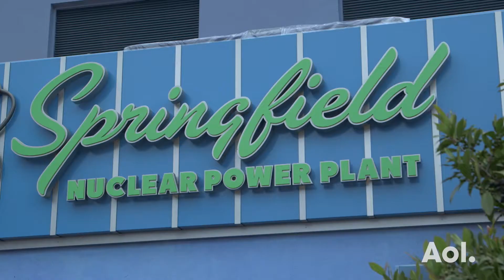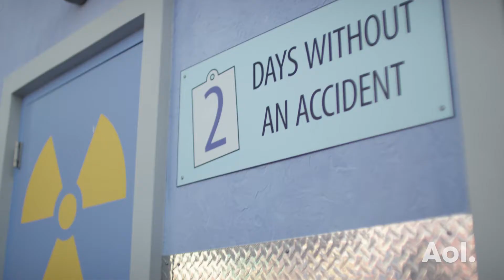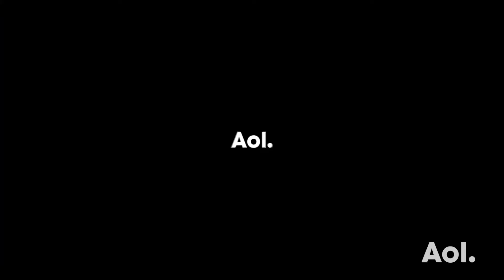Go Behind the Scenes of Universal Studios Hollywood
The Wizarding World of Harry Potter at Universal Studios Hollywood, Los Angeles is full of actual memorabilia and experiences straight from the set of the films. In this episode of Hollywood Secrets, we'll show you everything from where to find the real broomsticks like the famed Nimbus Firebolt to where you can hear Dobby, the house elf, shuffling around the park.